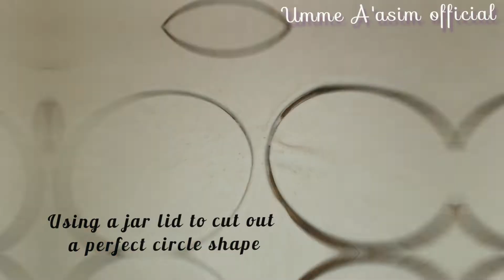অনথন বানানোর পারফেক্ট রেসিপি।CHICKEN WONTON | crispy wonton | Perfect wonton filling recipe 😍